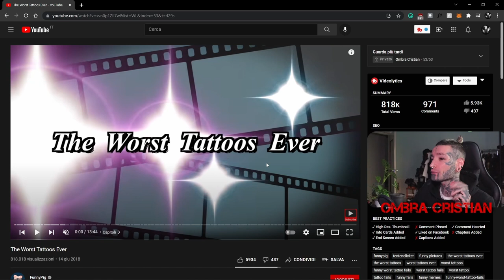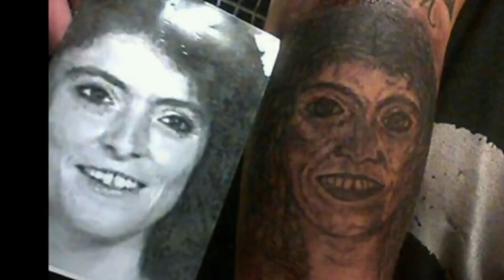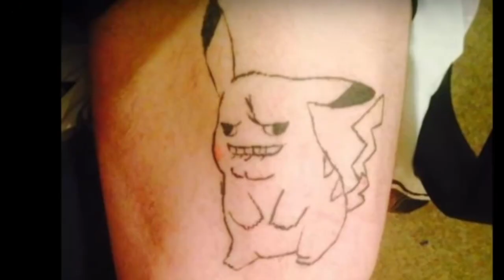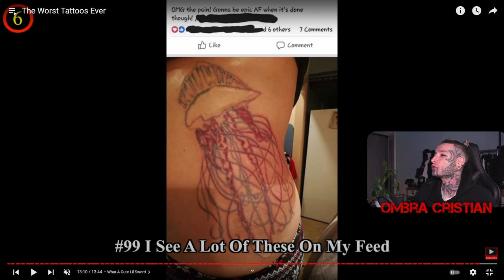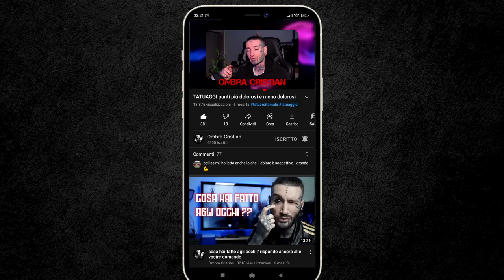Reazione a tatuaggi davvero BRUTTI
Ciao ragazzi, oggi video nuovo sul canale, VIDEO REAZIONE, ma a qualcosa che vi piace tanto, i TATUAGGI.
Spero questa tipologia di video possa piacervi, se fosse cosi lasciate tanti like e commenti!!
Buona visione!!

se vuoi aiutarmi anche tu a comprare nuova attrezzatura per il canale

◦◦◦ PRODOTTI AMAZON ◦◦◦